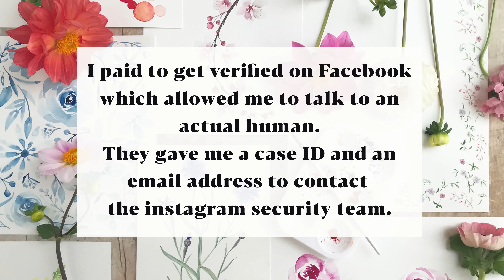How I got my Instagram account back & Lessons learnt in the process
Chapter timestamps:
3:27 - The Suspension
5:10 - What else could I do?
9:08 - Don't put all your eggs in one basket
11:07 - Being verified didn't help
12:20 - You can back up your account
12:56 - Your feelings are valid
14:42 - Silver Linings

So, how exactly did I get it back? I suspect it is a combination of simply waiting for them  to work through their backlog whilst also keeping the pressure on. Through contacting them on facebook and through launching my new channel and spreading the word of what happened to me. Ultimately instagram realised their mistake and apologised after 28 days. Those 28 days certainly cost my business dearly but because I had other platforms - like Youtube - the damage was limited.